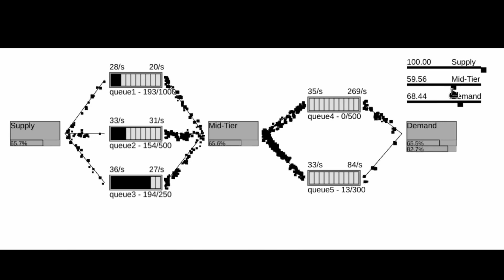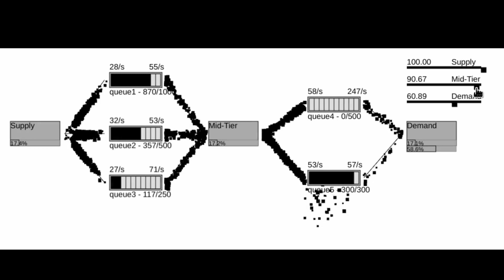Supply chain simulation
A playground for a simple supply chain simulation, for fun :)